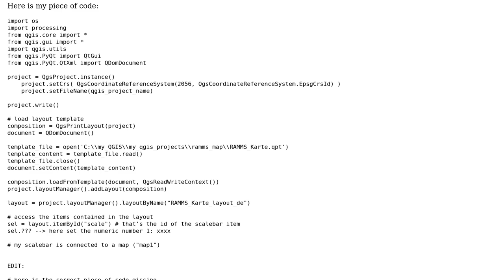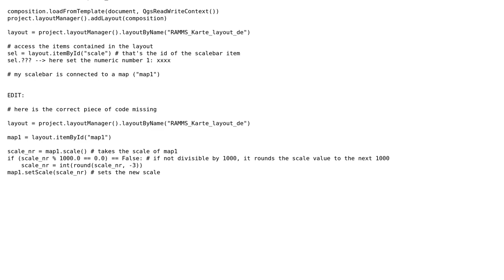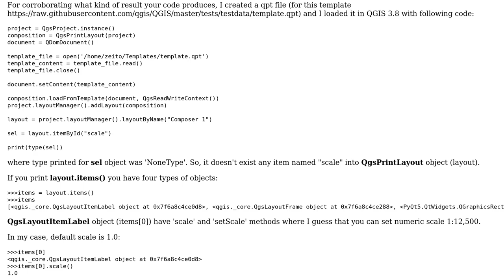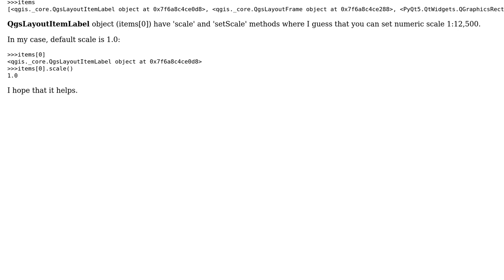GIS: PYQGIS 3: Change layout scalebar item to a round scale (e.g. 1:5000) (2 Solutions!!)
GIS: PYQGIS 3: Change layout scalebar item to a round scale (e.g. 1:5000)

With thanks & praise to God, and with thanks to the many people who have made this project possible! | Content (except music & images) licensed under CC BY-SA | Music | Images & others | With thanks to user xunilk user SaskiaG user Jhon Galindo and the Stack Exchange Network Trademarks are property of their respective owners. You are responsible for your own actions.